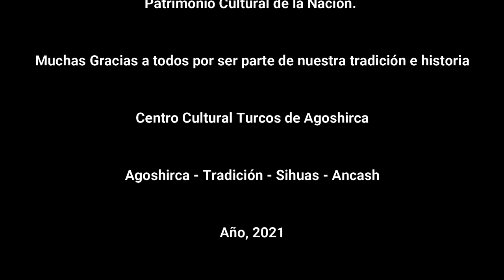Turcos de Agoshirca Patrimonio Cultural de la Nación